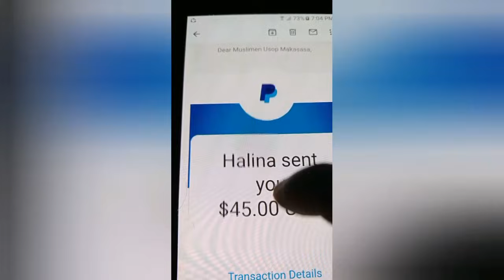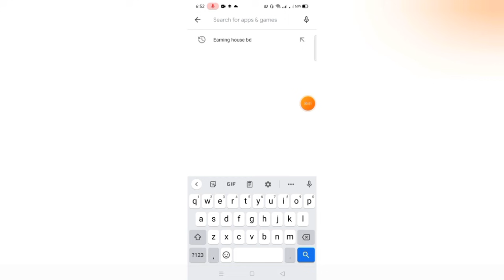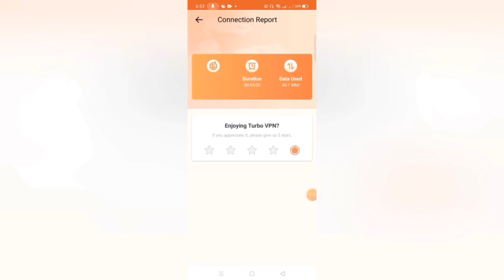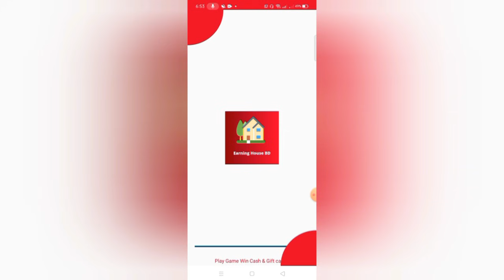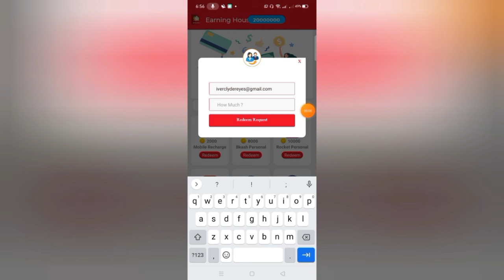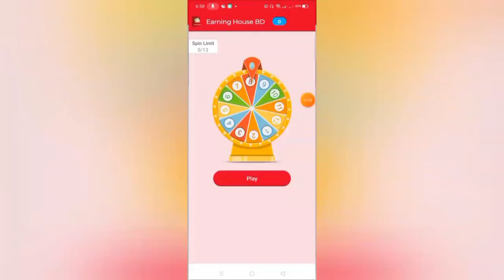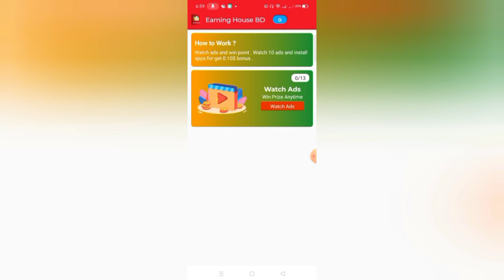BABAYARAN KA ₱100 PER 3 MINUTES: ₱10,000 KITA KO NG 24 HOURS LANG! | LIVE PAYOUT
Mechanics:
Task 2: Like this video (take screenshot)
Task 4: Comment on this video

Mechanics:
2: LIKE this video (take screenshot)

2: ₱3,500 PER DAY KAHIT OFFLINE | LIBO-LIBO ANG KIKITAIN MO SA APP NA TO! | 100% LEGIT👇

paying app
legit new paying app
paying apps
legit paying app in philippines
new legit paying app 2021
new paying app in philippines